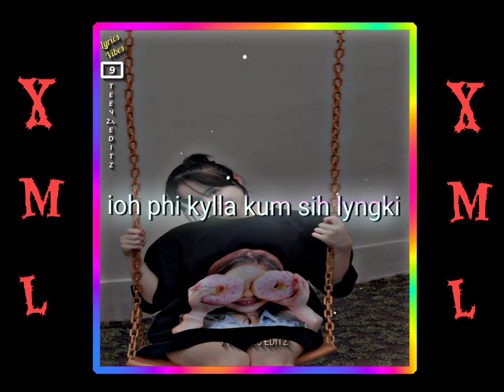Khasi song x siren jam XML || whatsApp status || link in description box👇 check it out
AND

        PLEASE DON'T FORGET TO SUPPORT
                               ME
                               FOR